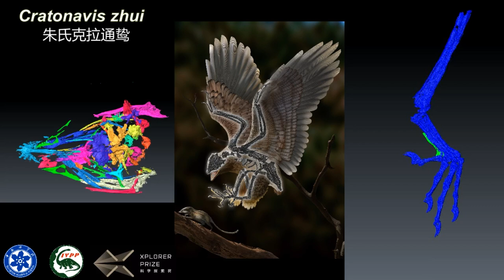Winged creature that lived in China 120 million years ago ‘had dinosaur’s head and bird’s body’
A bizarre creature that lived in China 120 million years ago had a dinosaur's head and a bird's body, scientists believe.

Named Cratonavis Zhui, the chicken-sized hybrid had long shoulder blades, or scapulas, and claws.

Its large skull was shaped in an almost identical way to that of T Rex and other meat-eating theropods.

The discovery fills in some of the gaps as to how some dinosaurs evolved into birds.

Co-author Dr Zhou Zhonghe said: "The abnormal anatomy preserved in the fossil highlights the breadth of skeletal plasticity in early birds."